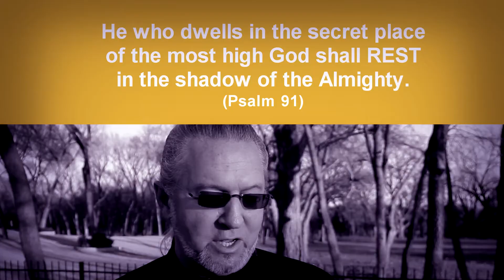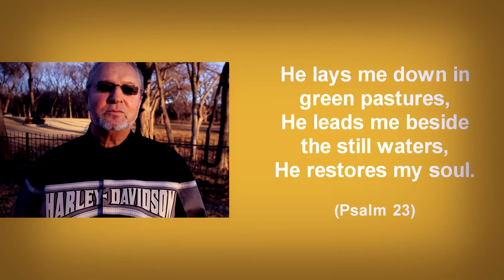Resting In His Shadow | Church On The Run With Mylon & Christi Le Fevre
"He who dwells in the secret place of the most high God shall REST in the shadow of the Almighty." Ps 91:1